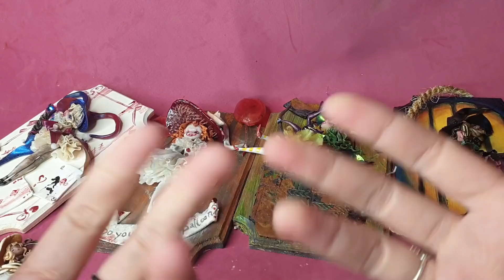Alchimiste in versione Halloween Party serie 1 🎃 [ Nuove creazioni in fimo disponibili ]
Ciao tesori ! Vi presento le mie ultime creazioni in pasta polimerica, non avevo mai fatto nulla di simile prima d'ora e non vedo l'ora di sapere cosa ne pensate !